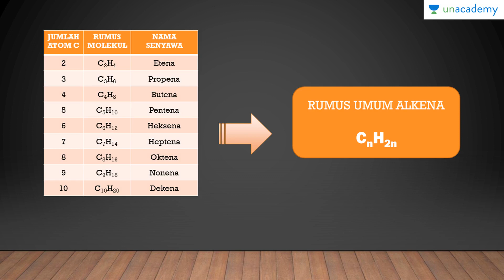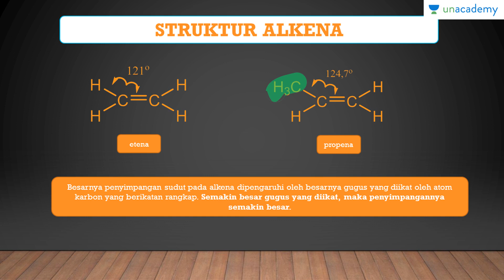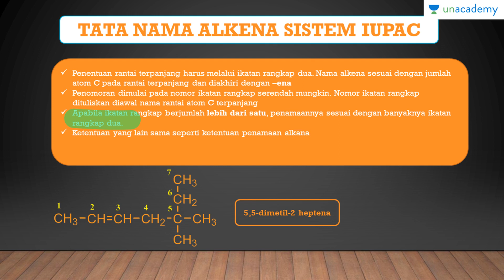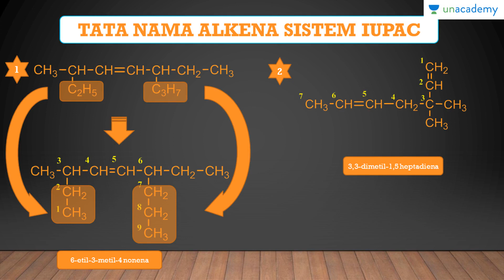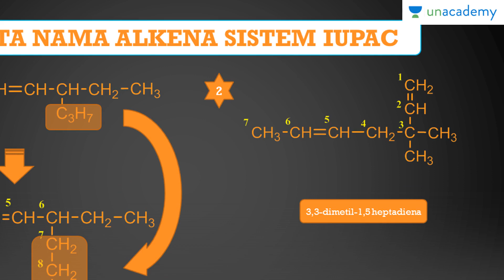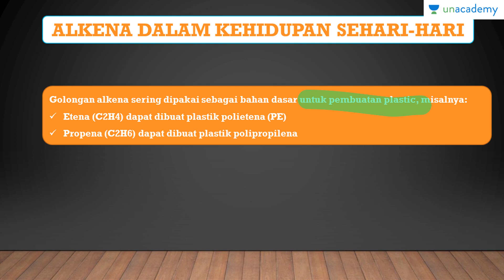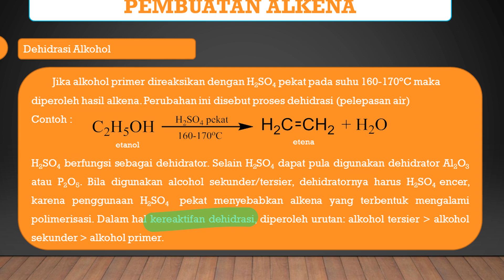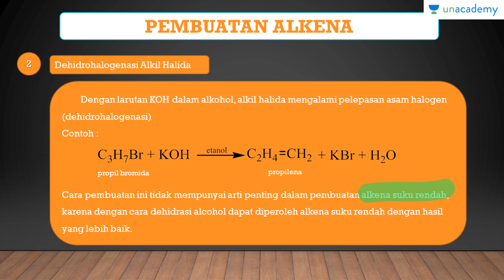Hidrokarbon (Kimia - SBMPTN, UN, SMA): Alkena